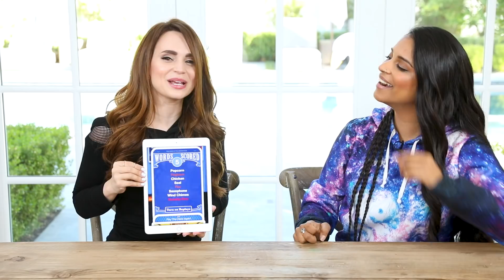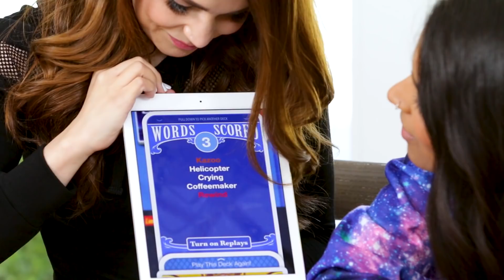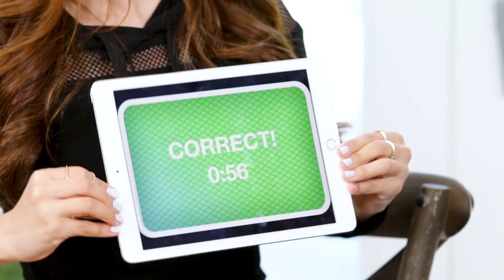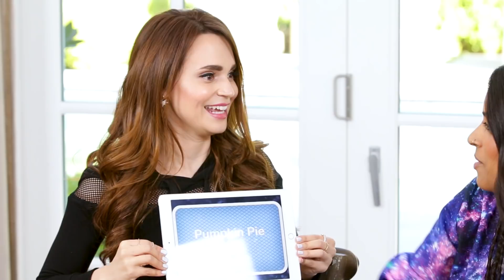HEADS UP CHALLENGE ft Lilly Singh!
I got a lot of requests to do the Heads Up Challenge! Let me know down below what other videos you would like to see!